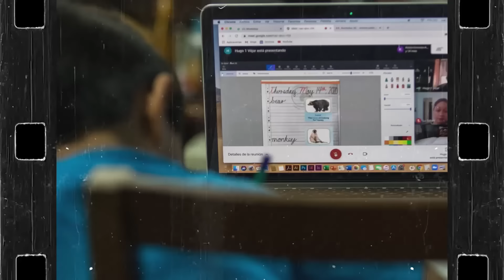OPERATIVO ESPECIAL: Ejército Va Duro Contra La Maña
Tras la queman restaurante Ranch Roll Sushi en Culiacán, Sinaloa, ligado a Markitos Toys, como últimas noticias hoy, el Gobierno federal reveló que el Ejército tiene un operativo especial para Sinaloa, en donde se libra el enfrentamiento entre las facciones de Los Chapitos contra Los Mayos / Chapiza vs Mayiza

Para saber más sobre operativo ejército restaurante sushi markitos toys en culiacan sinaloa debes visitar

Este video trata sobre operativo ejército restaurante sushi markitos toys en culiacan sinaloa pero también intenta cubrir el siguiente tema:
-operativo especial del ejercito en culiacan sinaloa
-culiacan sinaloa ultimas noticias hoy
-restaurante markitos toys

 Algo que noté cuando estaba investigando información sobre operativo ejército restaurante sushi markitos toys en culiacan sinaloa fue la ausencia de detalles apropiados.
 operativo ejército restaurante sushi markitos toys en culiacan sinaloa sin embargo es un tema del que entiendo algo. Este vídeo por esa razón debería importarte y ser de tu interés.
Este canal tiene varios otros videoclips relacionados con operativo especial del ejercito en culiacan sinaloa, culiacan sinaloa ultimas noticias hoy y restaurante markitos toys.
Ahora que has visto mi vídeo sobre operativo ejército restaurante sushi markitos toys en culiacan sinaloa, ¿te ayudó?